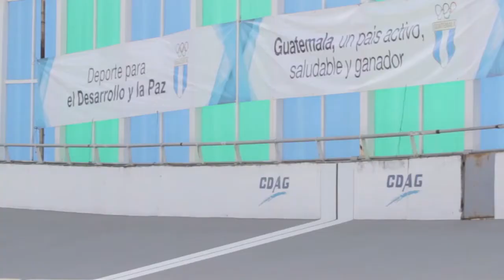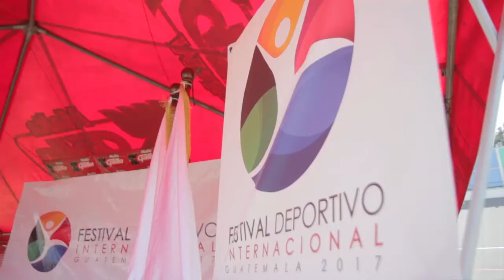Octavo día de competencias festival deportivo Guatemala 2017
FestivalGUA El Festival Deportivo Internacional está en su punto máximo; hoy nos dejó medallas, clasificación a Juegos Centroamericanos y del Caribe de Barranquilla 2018 y un sinfín de emociones.

Para cerrar el viernes, te dejamos el resumen con lo mejor de gimnasia, ecuestres, tiro con arco, ciclismo y bádminton, para mostrar nuestra